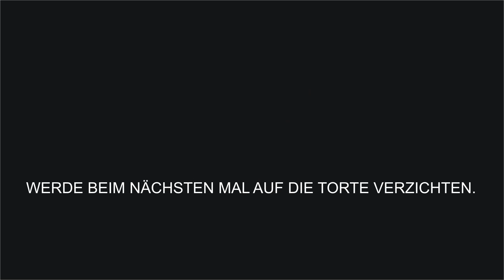loogo: Überraschungen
Was kann einem im Laufe des Tages alles überraschen?